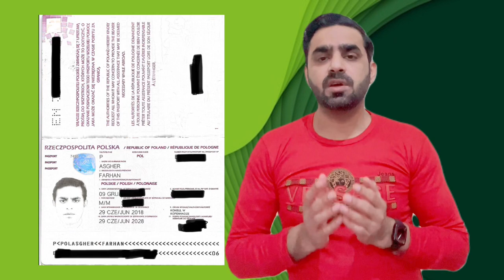Poland ki citizenship, Polish language,life in Poland,reality of Poland&poland ki citizenship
Poland ki citizenship, Polish language,life in Poland,reality of Poland

When you are new in Poland you need to learn polish language by talking and Chat to local people.

When you reach conversation level than you need to buy books to learn grammar and proper sentence structure.

There are 3 levels of language
A1,A2,B1

To apply polish citizenship need B1 level of certificate.

Any information please feel to contact.

Polish citizenship
Poland work permit
Pakistan
India
poland job
work visa
work visa uk
work visa europe
work visa europe from india
work visa for europe from pakistan
poland
uk
london
immigration news
poland work
visa news
FREE job search
Poland ki citizenship
Polish language
life in Poland
reality of Poland